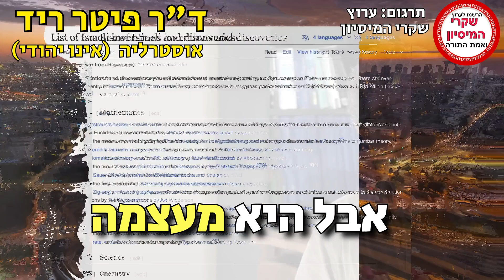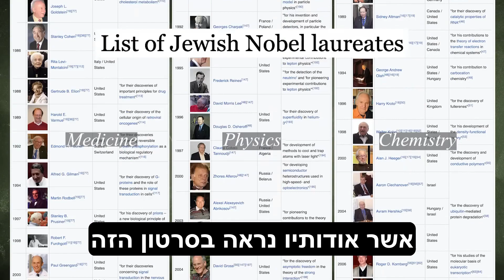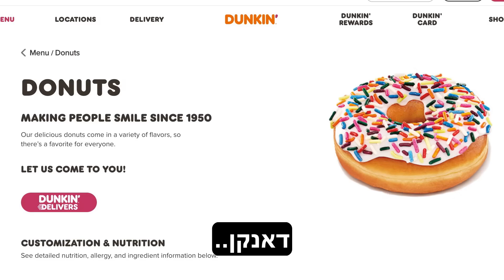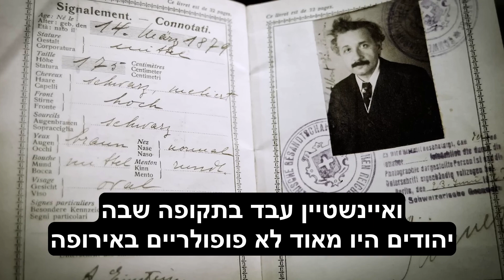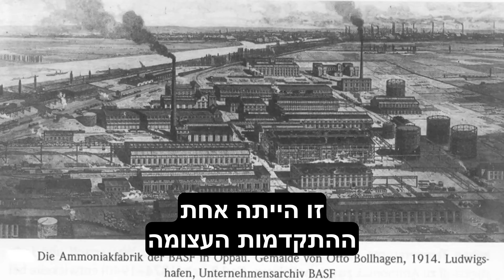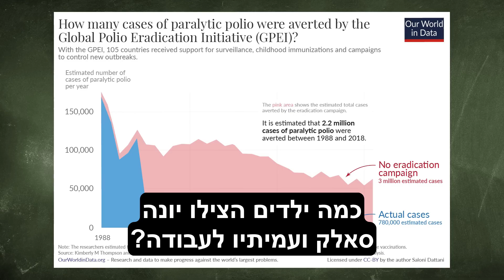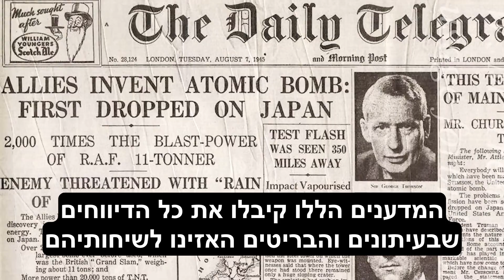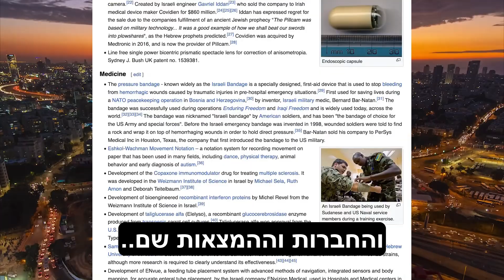סקירה מטריפה לחלוטין של תרומת היהודים לאנושות - ד"ר פיטר ריד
ד"ר פיטר ריד (אינו יהודי) בסרטון קצר, מרתק ומחזק מאוד המראה את תרומת היהודים לאנושות בעיקר בתחום המדע

00:00 פתיחה
02:18  אלברט איינשטיין
04:00 פריץ הבר
04:55 יונה סאלק
05:26 ליסה מיטנר
05:34 איזידור אייזק רבי
06:05 שנאת וגירוש היהודים
06:51 רוברט אופנהיימר
07:31 שנאת היהודים באוניברסיטאות
08:48 הפלסטינים, גירוש היהודים מארצות העולם
09:30 ישראל היום